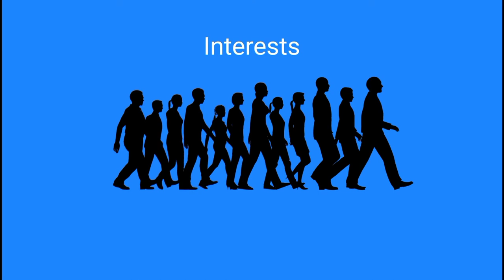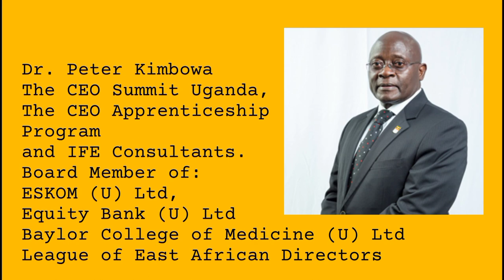The Benefits of Board Diversity in times of Crisis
Dr. Winnie Tarinyeba-Kiryabwire and Dr. Peter Kimbowa weigh in on the benefits to an organization or business, of having a board that consists of members with different skills, ages, backgrounds, gender and other diverse characteristics, during difficult times ( such as the Covid-19 pandemic).

Dr. Winnie Tarinyeba-Kiryabwire is a lawyer and academic with 20 years professional experience and expertise in corporate law, banking, securities regulation and corporate governance. She is also a Certified Director (IoD- UK) with wide experience as non- executive director with various organizations in the private, public and not-for profit sectors in Uganda.

She is an Associate Professor of Law at the School of Law, Makerere University and a visiting Professor at Strathmore Law School in Nairobi, Kenya.

Dr. Peter Kimbowa Peter is a Board member in ESKOM Uganda Limited, Equity Bank, Baylor College of Medicine which is based both in Mulago Hospital and Houston Texas, the League of East African Directors (LEAD), and advisor to the Petroleum Authority of Uganda. He is also the Chairperson of OMNICAPITAL the largest investment club members among Rotarians in East Africa.